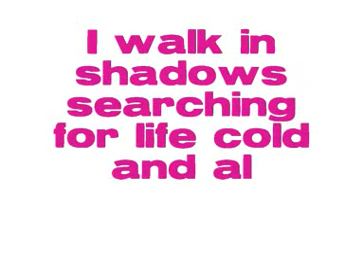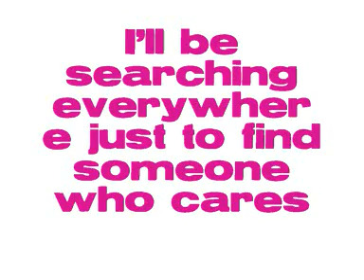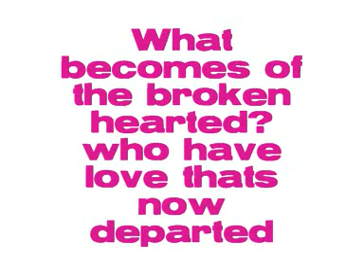Dj Boonie broken hearted lyrics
Dj Boonie broken hearted lyrics. Enjoy. :]